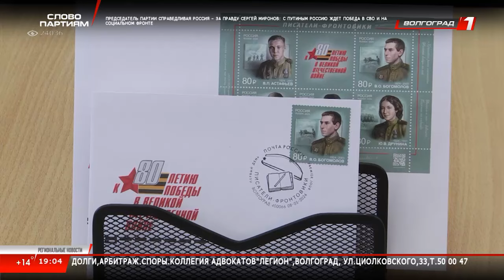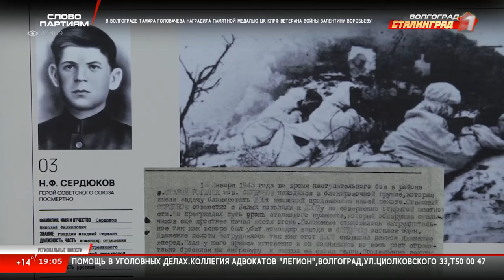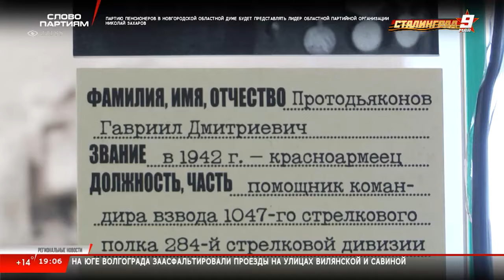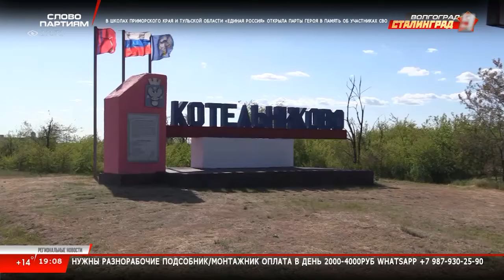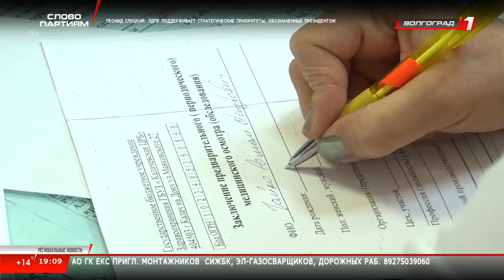Региональные новости 08 05 24